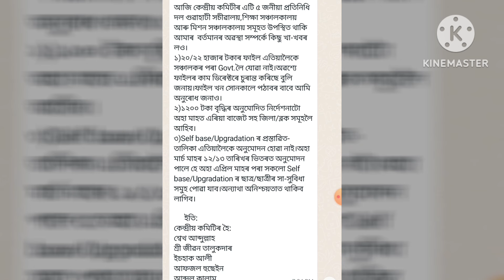টিউটৰ সকলৰ বিশেষ খবৰ। বৰ্তমান টিউটৰ সকলৰ কাম কিমান আগুৱাইছে।